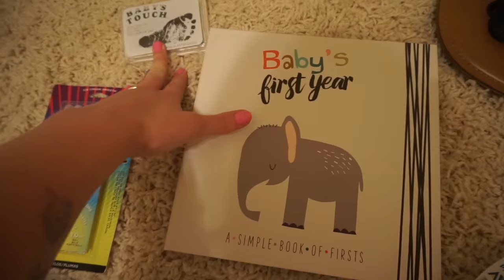BABY MUSTACHE!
Fun day out in the sun..and Cale's ridiculous tattoo made Ella look so silly!

Quick description to the Conners- Cale and Sierra married September 6th 2014, but have been together since 2005. We live in a small town called Mount Shasta in northern California. Living in the woods with our 3 cats, Oliver, Albi and Clementine and our newest addition, our beautiful daughter Ella. We deciding to create a youtube for our family not only for a fun project to stay up on, but for a video journal for Ella. Being able to look back on the things we did as a family throughout her life!